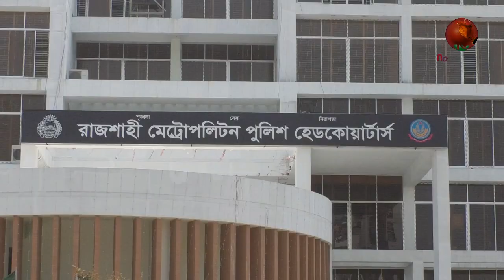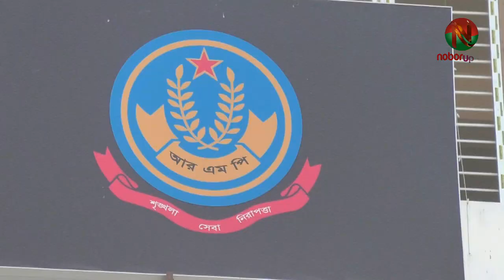আরএমপি'র একদিনের অভিযানে মাদকদ্রব্য সহ আটক ১৭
গত ২৪ ঘন্টায় রাজশাহী মহানগর পুলিশের অভিযানে মোট ১৭ জনকে গ্রেফতার করা হয়েছে। মহানগরীর বিভিন্ন থানা ও গোয়েন্দা পুলিশ এই ১৭ জনকে গ্রেফতার করে।
আজ মঙ্গলবার সকালে রাজশাহী মেট্রোপলিটন পুলিশের গণমাধ্যমে পাঠানো এক সংবাদ বিজ্ঞপ্তিতে এ তথ্য নিশ্চিত করা হয়েছে।
বিজ্ঞপ্তিতে বলা হয়েছে, মহানগরীর বিভিন্ন থানা ও গোয়েন্দা পুলিশ বিভিন্ন স্থানে অভিযান পরিচালনা করে এই ১৭ জনকে গ্রেফতার করে।
গ্রেফতারকৃতদের মধ্যে বোয়ালিয়া মডেল থানা-২ জন, রাজপাড়া থানা-১ জন, মতিহার থানা-২ জন, শাহমখদুম থানা-১ জন, এয়ারপোর্ট থানা-৩ জন, পবা থানা-১ জন, কর্ণহার থানা-১ জন ও ডিবি পুলিশ-৬ জনকে আটক করে।
এদের মধ্যে ২ জন ওয়ারেন্টভূক্ত আসামি, ১৪ জনকে মাদকদ্রব্যসহ ও অন্যান্য অপরাধে ১ জনকে গ্রেফতার করা হয়েছে।
মাদক মামলায় অভিযুক্ত আসামীদের হেফাজত হতে ৫৮.২৫ গ্রাম হেরোইন, ১৫ বোতল ফেন্সিডিল, ২১ বোতল অ্যালকোহল, ১০ লিটার চোলাইমদ ও ১ কেজি ১০৭ গ্রাম গাঁজা উদ্ধার করে।
গ্রেফতারকৃত আসামিদের বিরুদ্ধে আইনগত ব্যবস্থা নেয়া হয়েছে।